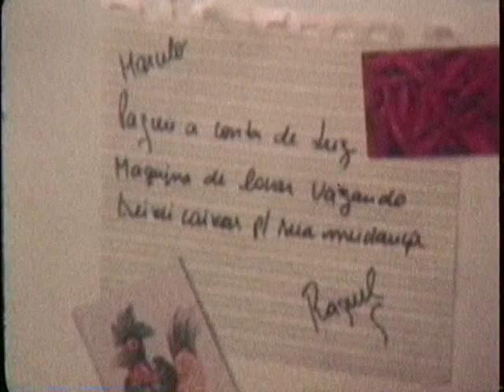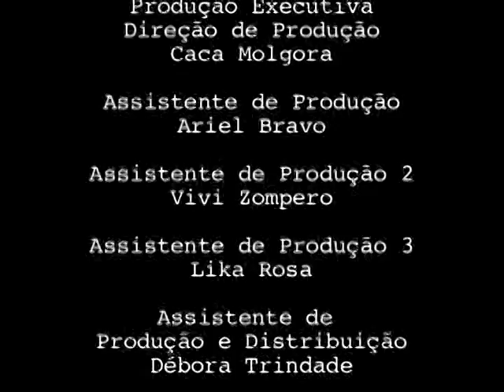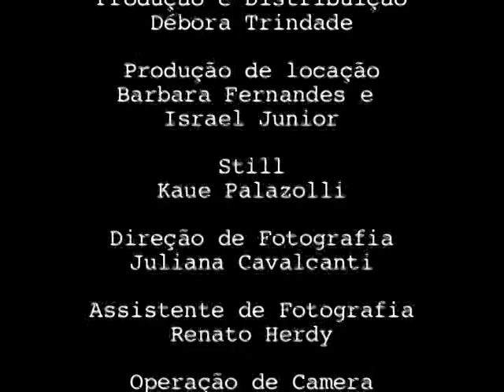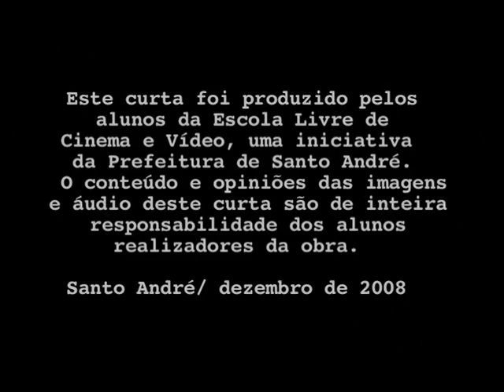Ópera de Arame - Turma 3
Créditos

Direção e Argumento
- Edson Costa

Roteiro
- Marcius Orlandi

- Luma Reis

Produção Executiva
- Direção de Produção
+ Cacá Molgora

- Ass. Produção
+ Ariel Bravo

- Assistente de Produção 2
+ Vivane Zômpero

- Ass. Prod. 3
+ Lika Rosa

+ Barbara Fernandes e Israel Junior

Still
- Kauê Palazolli

Dir. de fotografia
- Juliana Cavalcanti

Ass. de fotografia
- Renato Herdy

Câmera
- Marcius Orlandi

Som
- André pereira

Ass. som
- Sérgio Luis

- Fabrício Pereira

Edição
- Renato Herdy

Elétrica
- Sebastião Augusto

- Mauricio Abud

Elenco
- Nei Gomes
- Maria Carolina Dressler

Figurantes
- Fabricio Pereira
- Sérgio Luis

- 'Mesmo sem te ver' - Juliana Lima

Agradecimentos
- Gerência de teatros e Auditório de Santo André
- Gerência de Distribuição e Controle de Frota
- Guarda Municipal de santo André

Professores
- Carol Lutz
- Daniel Santiago
- Danilo Solferini
- Dudu Barioni
- Gui Mohallem
- Henry Grazinoli
- Julio Pessoa
- Kira Pereira
- Lucio Agra
- Marcelo Spomberg
- Marina Santonieri
- Marina Weis
- Milton Biscaro
- Thiago Ribeiro

Aos agentes culturais
- Ana Cristina da Silva
- Armando Augusto Leão
- Ivan Augusto Pereira
- Hilda Gonçalves dos Santos

Aos coordenadores
- Monica Cardella
- Moira Toledo

Apoios
- Locall
- Restaurante Caravana
- Cantina Do Zelão
- Posto De Gasolina Jau Ltda
- Rb Movie
- Al Puxadores E Ferragens
- Nova Riavel Veículos Ltda
- Bredhó Tucano
- Raritê Decorações
- Real Santo André
- Pastelaria Dona Neide
- Sukidos
- Oliveiras Veículos
- Bar Do Vicente
- Matheus Presentes
- Foto Central
- Padaria Vila Gonçalves
- Padaria Central
- Lanchonete E Restaurante Maria Rita
- Horti Fruti Regina
- Bar Do Miguel
- Restaurante Capitão
- Zap Comércio De Doces
- Docelância
- Mis Roupas Femininas
- Fábio Hessel Artista Plástico
- Hotel New Plaza
- Peragua Distribuidora De Água
- Amazônia Jardinagem E Paisagismo
- Padaria Salete Delicatessen
- Roberto Buzzini
- Lilian Molgora
- Margarete Reis
- Luis Reis
- Helenita Maria Costa Nunes
- João Roquer
- Karla Moreno
- Bianca De Oliveira Fonseca
- Denise Bruno
- Maria Fausta Moreni Leal
- Natalia Leal
- Sheila Vital
- Marcio Rodrigues

Este curta foi produzido pelos alunos da Escola Livre de Cinema e Vídeo, uma iniciativa da Prefeitura de Santo André. O conteúdo e opiniões das imagens e áudio deste curta são de inteira responsabilidade dos alunos realizadores da obra.

Santo André / dezembro de 2008